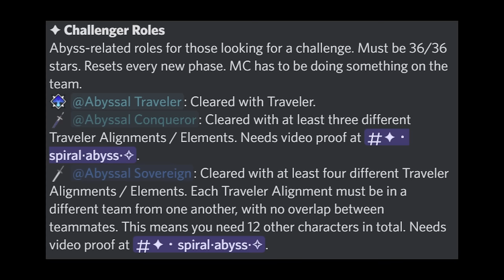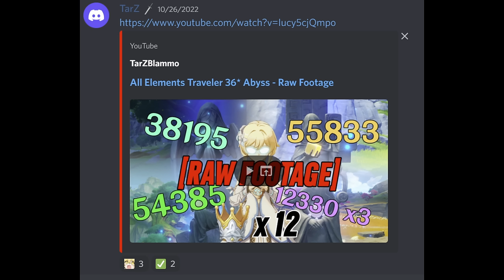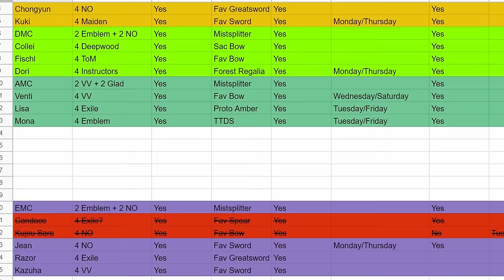Becoming the Best Traveler Main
I have truly ascended

The Immovable God and the Eternal Euthymia - Yu-Peng Chen & @HOYO-MiX

Caelestinum Finale Termini - Yu-Peng Chen & @HOYO-MiX

Dance with the Great Vortex - Yu-Peng Chen & @HOYO-MiX

❁ Copyright Info
All music and visual effects belongs to the original creators and right holders